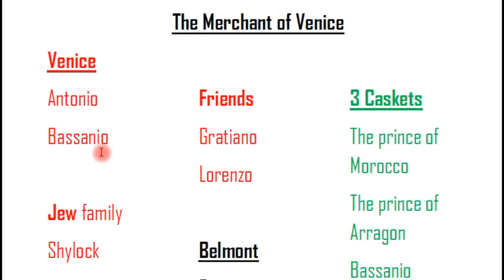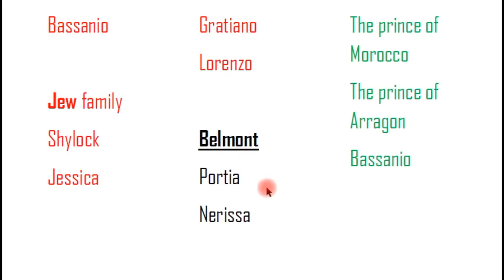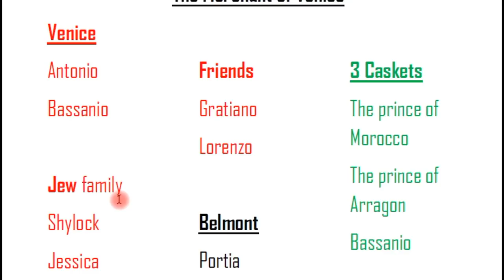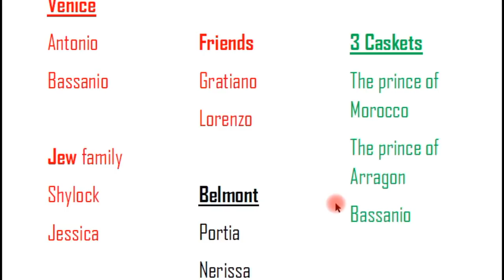Merchant of Venice summary in Telugu I Degree 1st Sem English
This video deals with Merchant of Venice which is a part in the syllabus of Degree 1st Sem English. In PCV English, literature related videos are provided to you free of cost.

Unit – IV ONE ACT PLAY